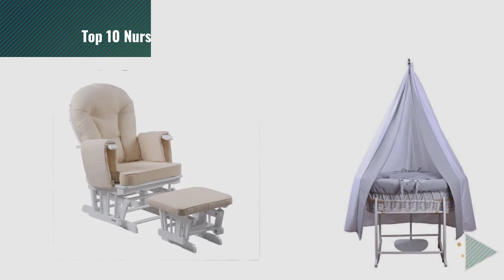Top 10 Nursery Furniture [2018]: FREE UK Delivery ✔ White Solid Wood Baby Cot Bed & Deluxe Foam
New! 2019 Black Friday / Cyber Monday Nursery Cots Deals and Updates.

Black Friday / Cyber Monday Free UK Delivery ✔ White Solid Wood Baby Cot Bed & Deluxe Foam Mattress Converts into a by Extreme Furniture

Black Friday / Cyber Monday Mamas & Papas Mia Sleigh Cot and Dresser, Pebble Grey by Mamas & Papas

Black Friday / Cyber Monday Polini Kids Simple Cot Bed with Drawer Unit, Number 1100, White by Polini Kids

Black Friday / Cyber Monday Serenity Nursing Glider maternity chair white with footstool … (White) by Kidzmotion

Black Friday / Cyber Monday 6-Piece Grey Waffle White Wicker Moses Basket Starter Set by Clair de Lune

Black Friday / Cyber Monday Obaby Grace 3 Piece Nursery Furniture Set - Taupe Grey by Obaby